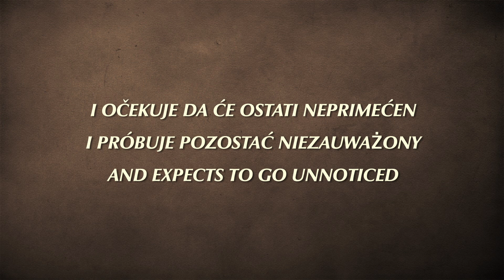Savršen stranac - Idealny nieznajomy - The Perfect Stranger - Eurochannel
Prisustvo nepoznatih ljudi u nekom mestu teži da izazove salve pitanja među meštanima, pogotovo ukoliko je taj stranac iz potpuno drugačijeg kulturnog miljea i govori drugi jezik. Eurochannel vas vodi na jug Španije, i donosi pregršt komičnih situacija kojima ćete se nasmejati ali će vam ipak poslati poruku nade. Savršen stranac dolazi na vaše male ekrane.

W małych miasteczkach pojawienie się tajemniczej osoby zawsze wzbudza zaciekawienie mieszkańców - szczególnie, gdy pochodzi ona z odmiennej kultury i mówi w innym języku. Kino Europa zaprasza na Idealnego nieznajomego, zabawną komedię z pełnym nadziei przesłaniem.

Mysterious presences in a town tend to generate questions among its citizens, especially when the visitor is totally alien to the culture and speaks another language. Eurochannel takes you to the warm southern Spain with a comedy that guarantees laugh and leaves a message of hope: The Perfect Stanger.